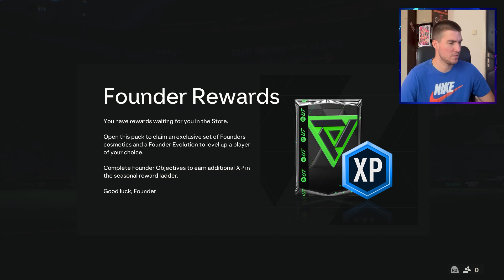IGRAM EA FC 24 PRVI PUT *nije lose*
1,000 Lajkova za jos EA FC 24

POZZ :)